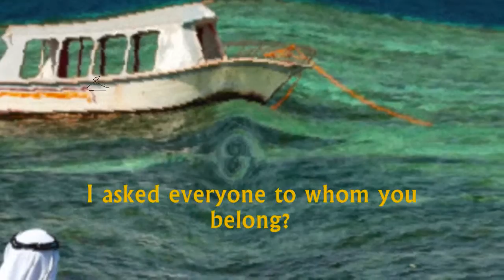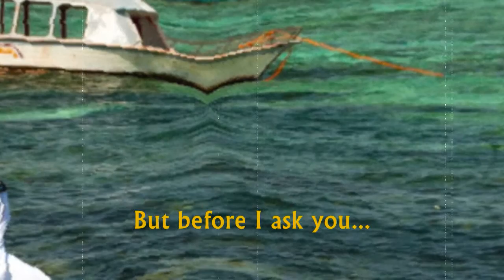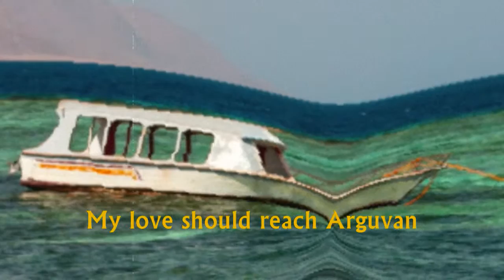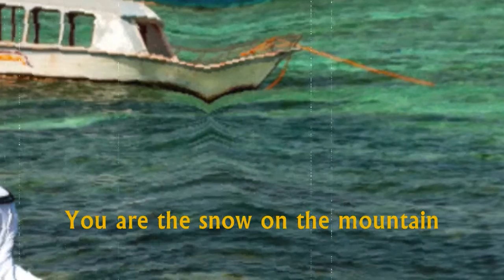'The Dress is Yellow' - Khaartoum - A Turkish Folk Song with English Subtitles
'ETEK SARI' is a TURKISH FOLK SONG that can be SUNG MELODICALLY, but I was INSPIRED by the UNACCOMPANIED ARRANGEMENT in PART SONG, PART POEM by TURKISH ACTRESS: MELTEM CUMBUL in the 2005 FILM: 'GÖNÜL YARISI', or 'LOVELORN'. I wanted to EXPERIMENT with the UNACCOMPANIED VOCAL with SEA SCAPE and VIOLIN INTERACTIONS. TURKISH FOLK is often MELANCHOLIC, REFLECTIVE and FATEFUL with NEUTRAL PRONOUNS to neither MALE, nor FEMALE. I hope you ENJOY K ; )